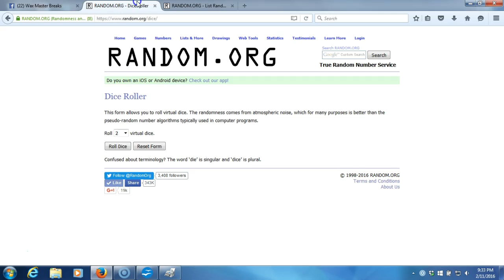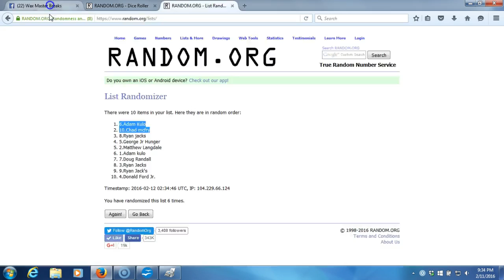CONTEST TOP 2 WIN..!